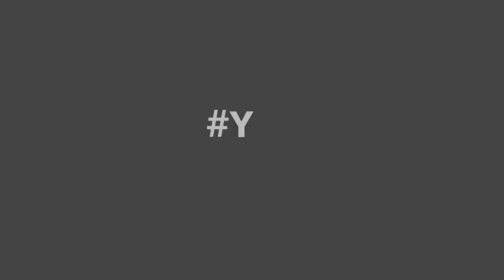Leh Ladakh Trip | Wildlife in Leh | Osmo shots | Mahindra Scorpio | Wild Kiang Ass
The Kiang is a greaceful wild ass found on the Tibetan Highlands. They look like horses, with a chestnut brown upper body and white underpart. We were very lucky to have seen one, but it was pretty far and this video is a bit shaky as we had to zoom a lot !
This is the first Vlog of our Patiala-Leh adventure. We started from Patiala in our Mahindra Scorpio and we have been to Thanglang La Pass and after that, we encountered with two wild animals.

wild assess,
wild assess in india,
wild assassin,
wild assam,
wild assed guess,
eat that assup wild n out,
eat that assup wild n out t,
assassin's creed 3 wild instincts

wild donkey in Gujarat
wild ass in Gujarat
wildlife of india documentary, wildlife of india in hindi, wildlife of india ppt, forest and wildlife of india, wildlife institute of india, wildlife trust of india, wildlife century of india, wildlife sanctuaries of india, wildlife of india, snow leopard leh, snow leopard attack in himalayas, snow leopard himalayas, gujarat wild ass